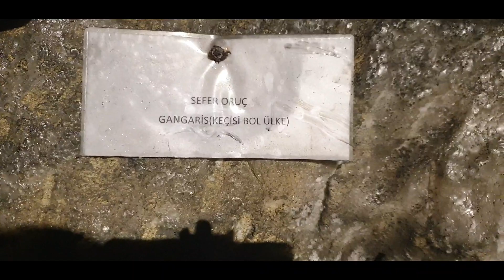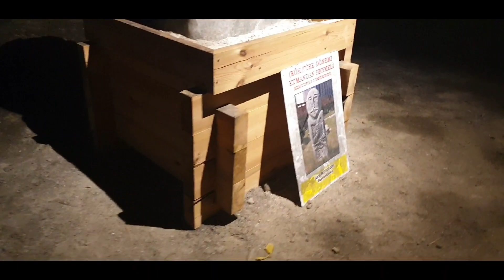CAM TERAS❌TUZ MAĞARASI ❌ÇANKIRI KALESİ ❌ŞEMSİYELİ SOKAK❌HERYERİ GEZDİK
Heryeri gezdik cok güzel yerler kesfettik tuz magarasinda cürumeyen essegi de gördük cam teras korkunctu.
🧕Ben Sevtap 30 yaşındayım.
🤵👰Evli
💁‍♂️Ayaz ve 🙋‍♂️Umut adında iki evlada sahibim. 🌍 Aslen Yozgat Doğma Büyüme İstanbul , Bir Yanımda Çankırı lı Ankara da  Yaşıyorum...